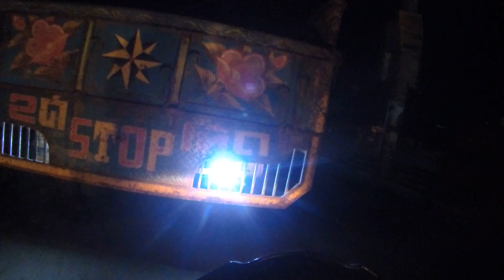Mohasthan Main Gate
মহাস্থান রাজবাড়ীর এক সময়কার প্রধান ফটক।

Always be careful while driving any vehicle. Adhere to the speed limit. Refrain from talking unnecessarily. There is no chance of being distracted while driving. Remember, an accident is not the cause of crying for the rest of your life. Driving must keep pace with the speed of the road. Low speed vehicle is one of the causes of roads accidents.

যে কোন যানবাহন চালানোর সময় সর্বদা সর্তক থাকুন। স্পিড লিমিট মেনে চলুন। প্রয়োজন ব্যতীত কথা বলা থেকে বিরত থাকুন।
গাড়ী চালানোর সময় অন্যমনস্ক হওয়ার কোন সুযোগ নেই। মনে রাখবেন,   একটি দূর্ঘটনা যেন- সারা জীবনের কান্নার কারণ না হয়।

গাড়ী চালানোর সময় অবশ্যই রাস্তার গতির সাথে তাল মিলিয়ে  চলতে হবে। স্বল্প গতির বাহন সড়ক এবং মহাসড়কের দূর্ঘটনার অন্যতম কারণ।